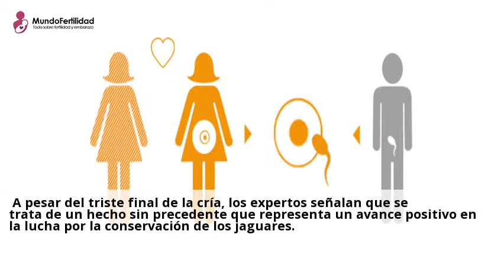Foto: Nace el primer jaguar por inseminación artificial&#8230; y su madre se lo come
Luego de varias pruebas, los expertos de la organizacion medioambiental Mata
Ciliar lograron que naciera el primer jaguar concebido por inseminacion arti.Consulta gratis a clinicas de Inseminacion artificial